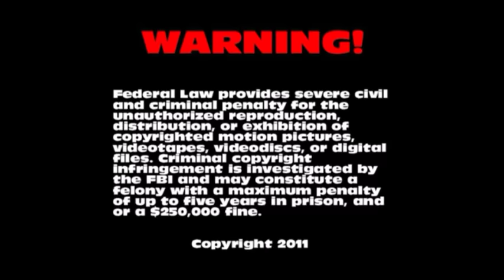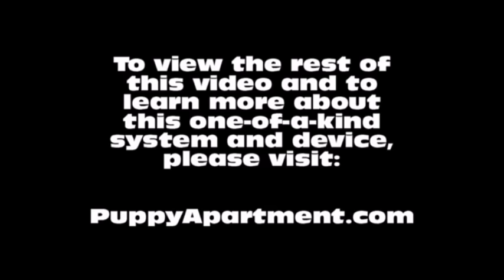How To Potty Train A Border Terrier Puppy - Border Terrier Training Tips - Border Terrier Puppies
How To Potty Train A Border Terrier Puppy - Border Terrier House Training Tips - Housebreaking Border Terrier Puppies Fast & Easy.
How to potty train a Border Terrier - Border Terrier potty training tips.

The Puppy Apartment has successfully potty trained over 100,000 dogs, including Border Terriers! The training techniques in this video are being demonstrated by Miniature Pinscher puppies, however, the techniques are exactly the same for a Border Terrier puppy or a Border Terrier adult dog.

Potty training a Border Terrier can be very time consuming and extremely frustrating. The Puppy Apartment is a one bedroom, one bathroom home that teaches and trains your Border Terrier to always go potty in their own indoor dog potty. It eliminates the time and frustration out of potty training a Border Terrier. It also takes away all the stress of worrying about your Border Terrier having to potty!

The Puppy Apartment takes the MESSY out of paper training, the ODORS AND HASSLES out of artificial grass training, MISSING THE MARK out of potty pad training, the CREEPY BUGS out of unsanitary grass sod training and HAVING TO HOLD IT out of crate training. House training a Border Terrier has never been cleaner, faster or easier!

We have successfully potty trained over 100,000 dogs with our world-famous indoor dog potty, called the Potty Training Puppy Apartment crate, including Border Terriers. The training techniques and tips in this video are being demonstrated by Miniature Pinscher puppies, however, the techniques are exactly the same for a Border Terrier puppy or a Border Terrier adult dog.

If you are seeking Border Terrier puppies for sale or adoption, please visit our Breeders page at our website. If you would like to know the estimated adult weight of your Border Terrier, please visit our Breed Weight Chart or Designer Breed Weight Chart at our website.